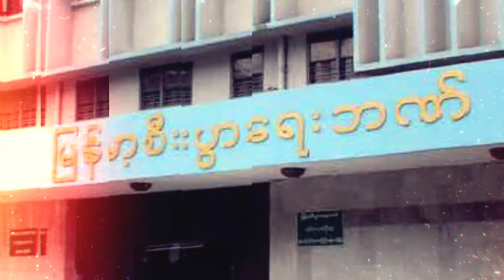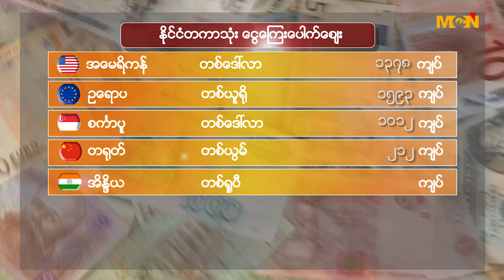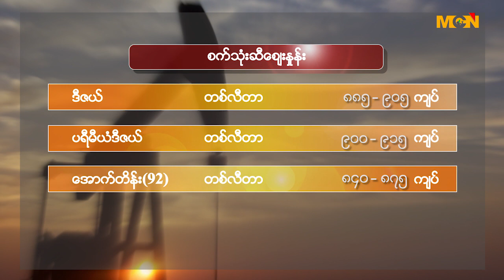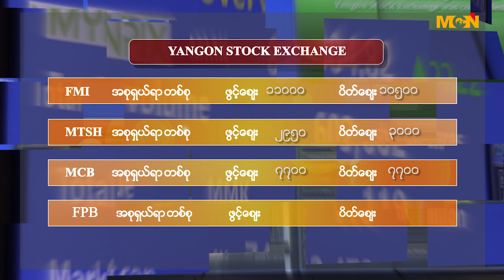2018 JUNE 21 THURSDAY BUSINESS TODAY